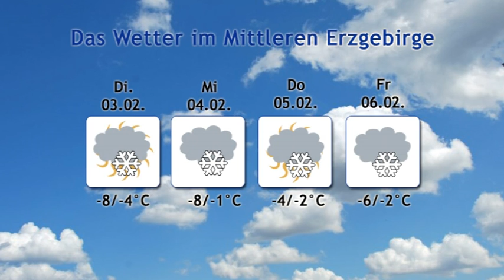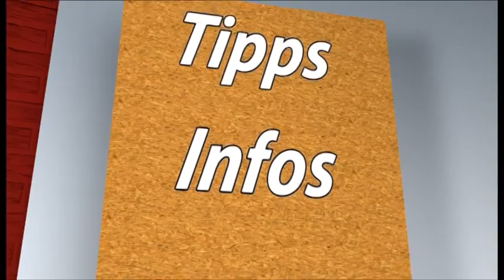MEF kompakt 2015 kw05